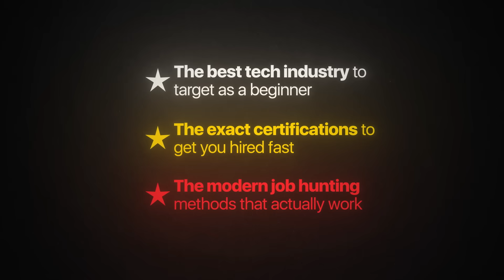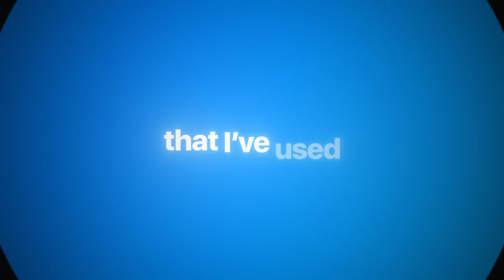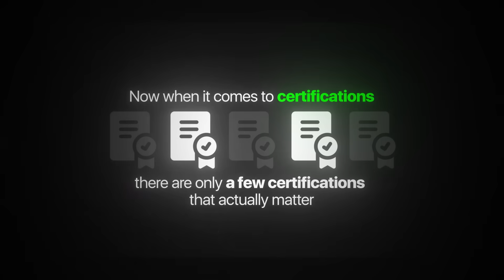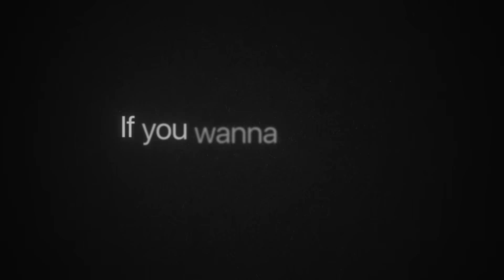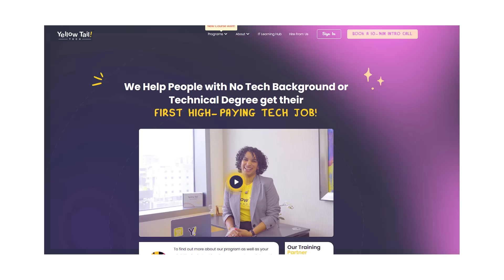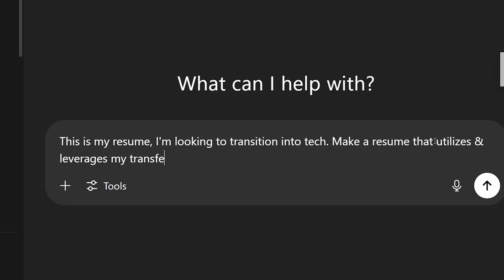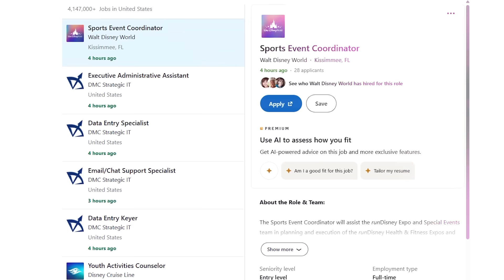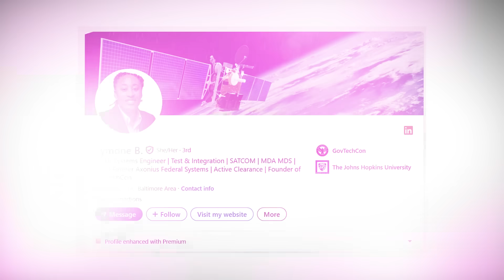How to Get Your First Tech Job No Experience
Learn how to work with me one on one to get into your first Tech role or level up in your tech career

In this video, I break down exactly how to land your first tech job with no experience—specifically in the GovTech space.

You’ll learn the best entry-level certifications, how to build a resume with transferable skills, the top job boards to apply through, and how to prepare for interviews—even without a background in tech. I’ll also show you why GovTech is the most underrated path to a high-paying job, and how security clearances can fast-track your career.